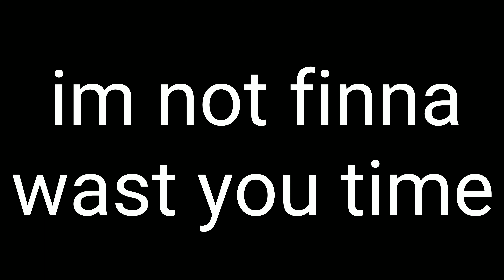Spiderman game play (FUNNY)